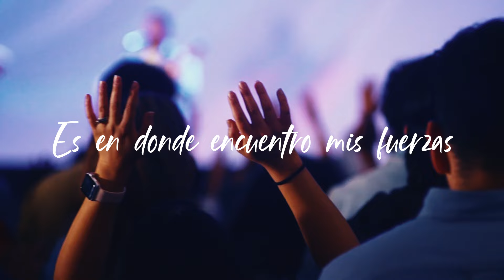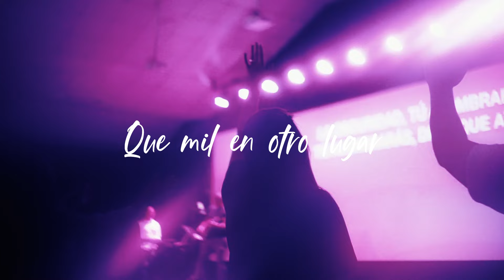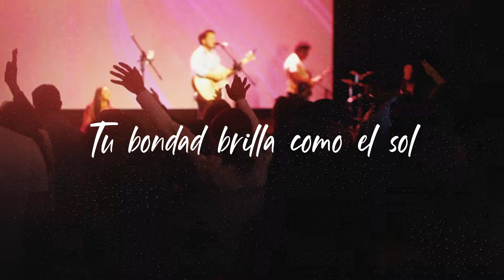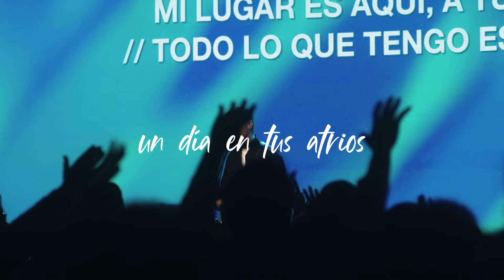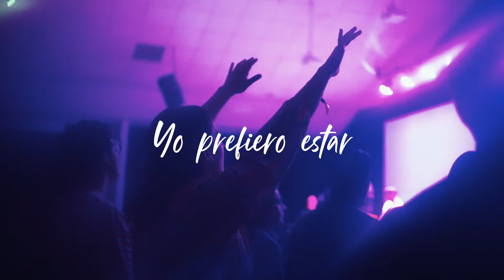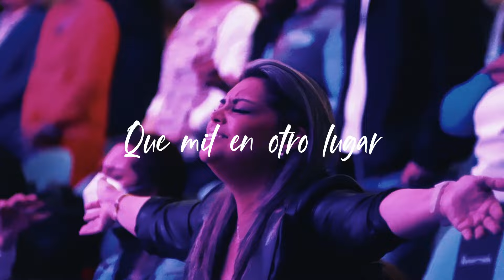Yo Prefiero Estar (Lyric Vídeo) - Altomonte feat. Arthur Afonso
Altomonte feat. Arthur Afonso | Yo Prefiero Estar | Escucha esta y otras canciones en nuestra playlist
Letra - Yo Prefiero Estar

Compositores: Pedro Bontorim / Mauro Tanaka

Tu sonreír trae vida para mí
Es en donde encuentro mis fuerzas
Tu amor me lleva a arrodillar
Tu bondad brilla como el sol
Tus alas me hacen bailar
En tu sombra yo descanso
Respuesta, aliento a mi corazón
En mí el fuego permanecerá

Yo prefiero estar un día en tus atrios
Viviendo en tu presencia
Que mil en otro lugar
Yo prefiero estar rendido eternamente
A los pies de mi amado
Ficha Técnica

Voz: Arthur Afonso
Bateria - Gabriel Vicentini
Bass - Johnny Rodrigues
Guitarras - Dyck Friesen
Piano y Synths - Gabriel Crespo
Produção, Mix e Master - Gabriel Vicentini
Altomonte Music, es el sello musical de Zion Church, nuestro objetivo es exaltar y hacer el nombre de Dios conocido.

Más que un sello musical, somos una familia de adoradores que creemos que la música es una poderosa expresión de adoración, capaz de llegar al corazón de Dios y de traducir al mundo la revelación de quién es Él y quiénes somos nosotros en Él.

Nuestro sueño es ver a todos los reinos de este mundo adorando, en espíritu y en verdad, al único Rey de Reyes: Jesucristo.

Este es nuestro último lanzamiento, que forma parte de nuestro EP en Español, Mi Lugar Es Aquí, también disponible en todas las plataformas digitales. ¡Escucha y comparte!